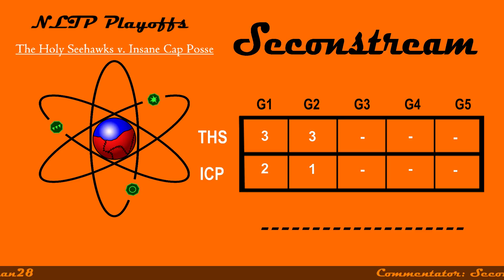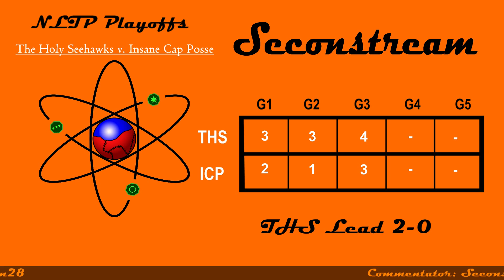NLTP Western Conference Final: The Holy Seehawks v. Insane Cap Posse